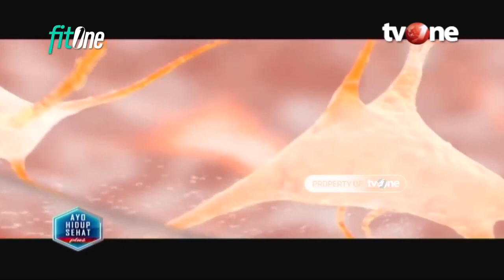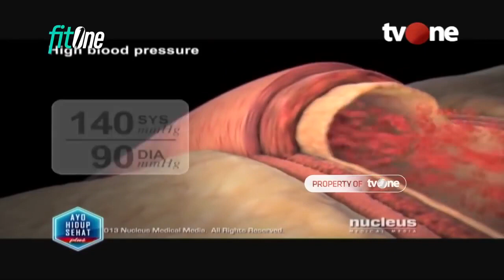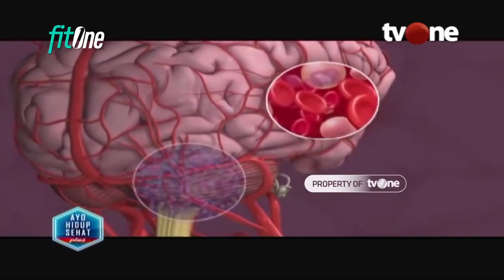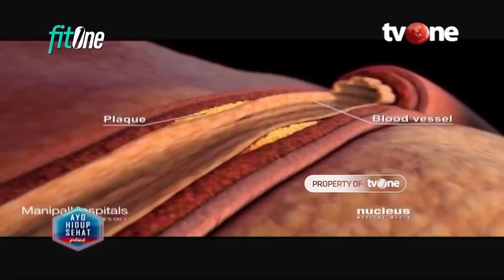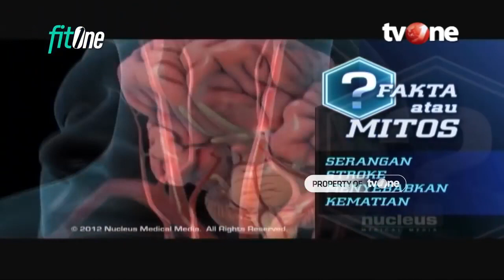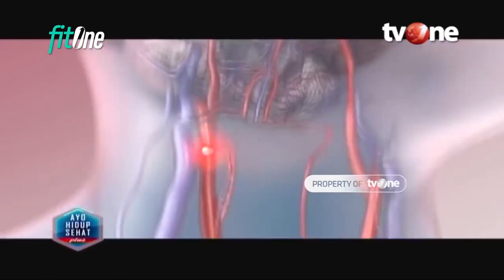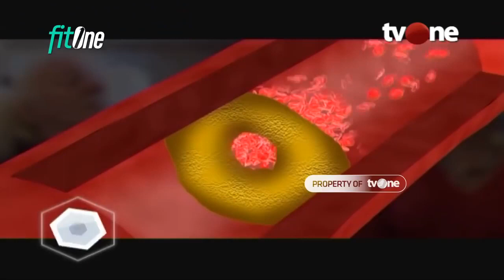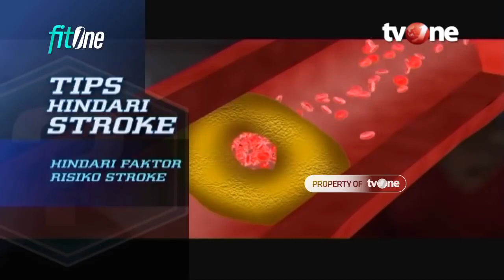Kenali Gejala Stroke Sejak Dini | Hidup Sehat tvOne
Hidup Sehat tvOne - Kenali Gejala Stroke Sejak Dini | Hidup Sehat tvOne

Thankyou ☺❤
Hidup Sehat